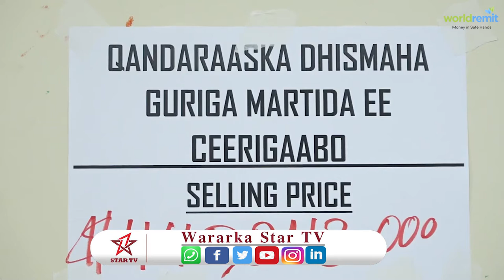gudiga qandrsyada jsl oo shaaciyey cida ku guulaysatay dhismaha guriga martida Ceerigaabo